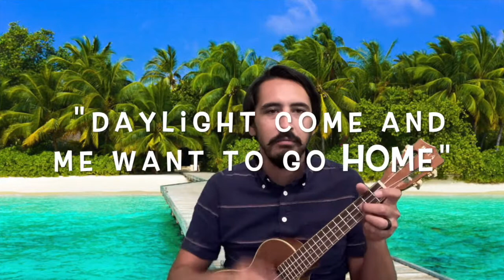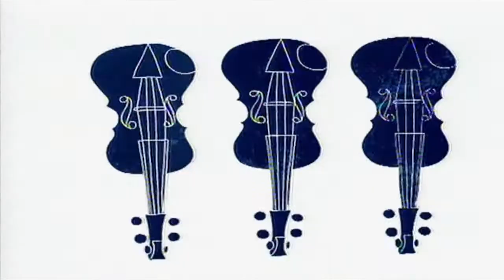Banana Boat Song "Day-O" & Eric Carle's "I See A Song" - K, 1st, 2nd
I made this video for my lower grade students to help them sing and laugh along with Harry Belafonte's "Banana Boat Song" and to remember Eric Carle through a short animation of of his book "I See A Song".